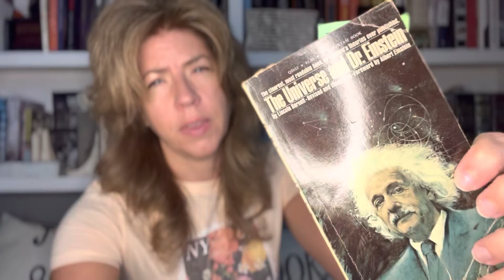TAG TUESDAY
I was tagged by @ShannonsChannel  to do
the “Genre-ly Speaking Book Tag.”
This is an original tag created by @CriminOllyBlog

Here are the prompts:

1) A horrifying book that isn't horror
2) A book with a terrible crime that isn't a crime novel
3) A book about love that isn't a romance
4) A book with a puzzle that isn't a mystery
5) A book with magic that isn't a fantasy
6) A book that thrilled you that isn't a thriller
7) A book with science that isn't science fiction

I forgot to tag anyone, so please consider yourself tagged! 😊

Books Mentioned:
A Little Life - Hanya Yanagihara
The Hellbound Heart - Clive Barker
In Cold Blood - Truman Capote
Moon Dance - S.P.  Somtow
House of Leaves - Mark Z. Danielewski
The Beasts of Extradinory Circumstance - Ruth Emmie Lang
The Universe and Dr. Einstein - LincolnBarnett
The Physics of Everyday Things - James Kakalios

GET SOCIAL!